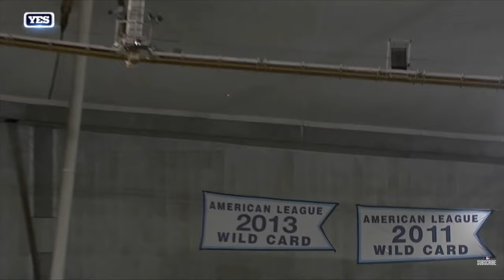MLB Home Run Mix | “Here Comes the Boom” (4K)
Song - “Here Comes the Boom” by Nelly

Who is the best MLB home run hitter?